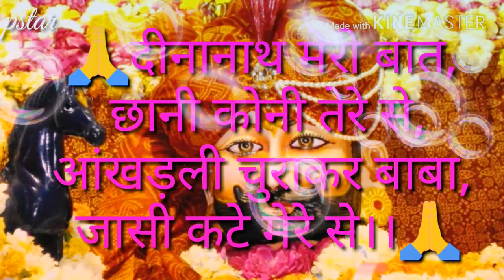shree shyam baba statas hindi (Dinanath mhari baat chani koni tere se..)